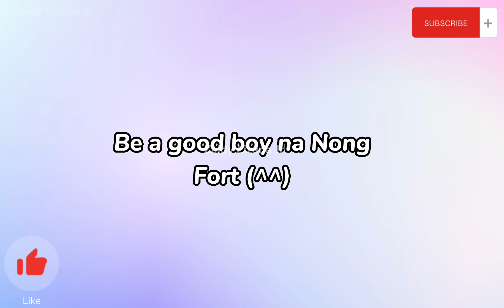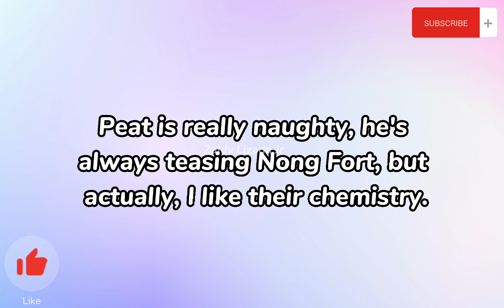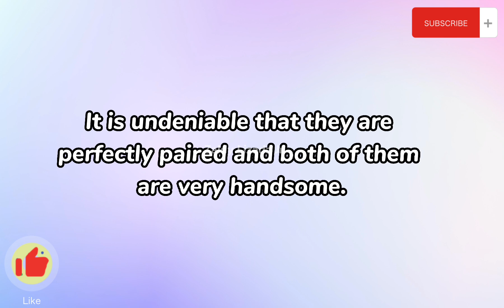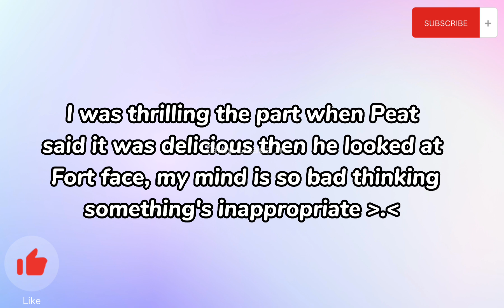[Fortpeat] FORT ASKING I LOVE YOU TO PEAT BUT PEAT REFUSED IT!!!